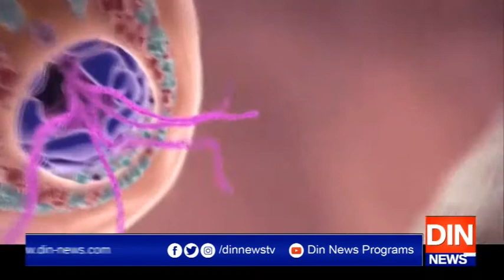عالمی ادارہ صحت کی تجاویزپرعملدرآمد ضروری نہیں،ڈاکٹرظفرمرزا